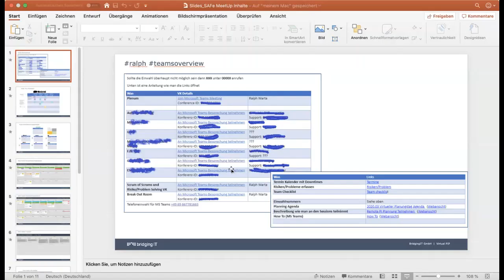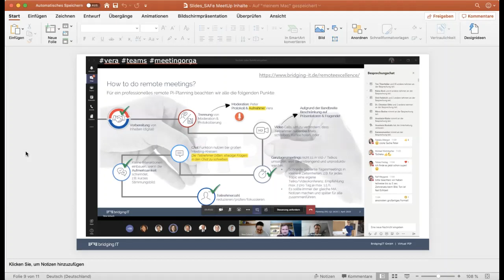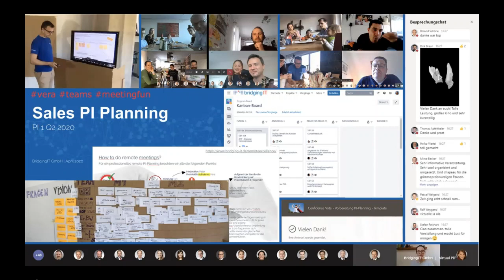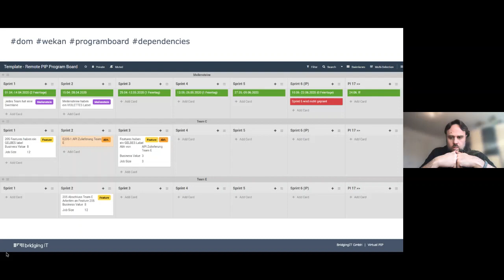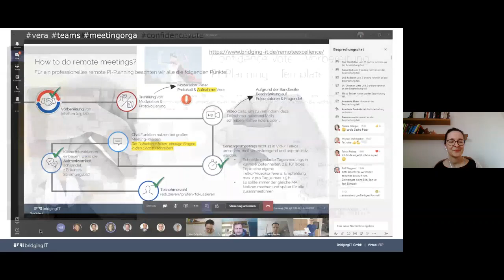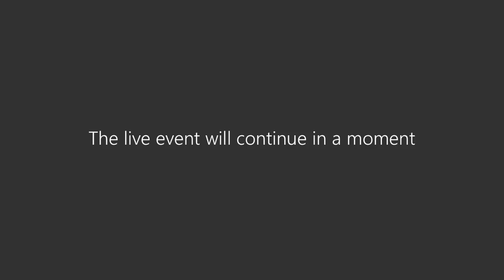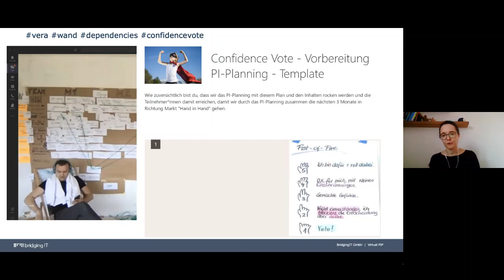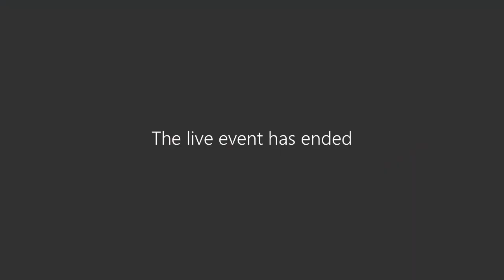Virtuelle PI Plannings - funktioniert das? - 1. Virtual SAFe® Meetup vom 07.04.2020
Im 1. Virtual SAFe® Meetup ging es um virtuelle PI Plannings. Die Talkrunde berichtete über die Organisation und die Herausforderungen virtueller PI Plannings, gab Tipps und Tricks und kam mit den über 90 Teilnehmern in einen spannenden Austausch. Mehr Informationen zu Meetups der BridgingIT GmbH findet ihr